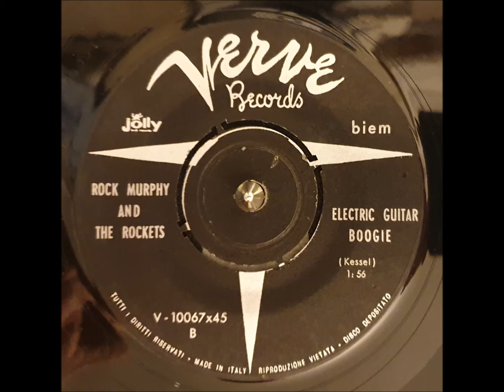youtube video #-6IedrV_LVs